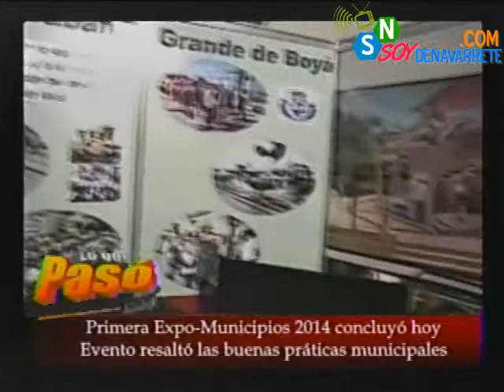EXPO MUNICIPIOS 2014